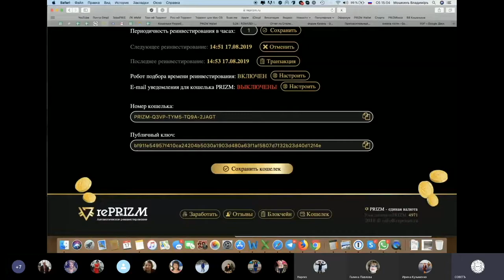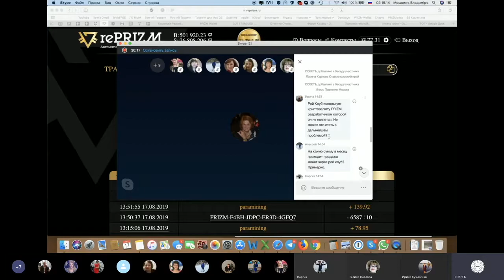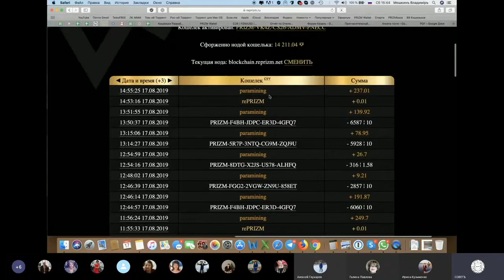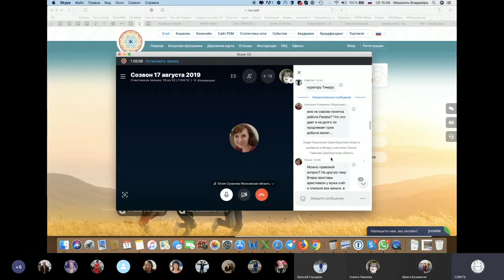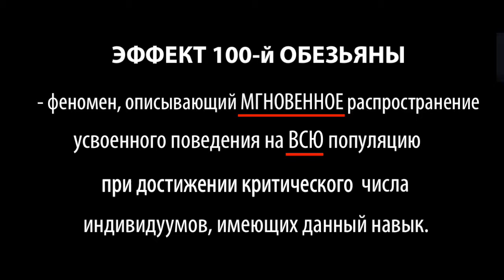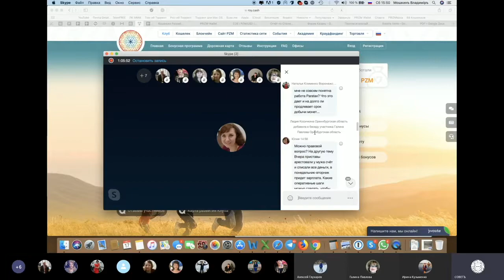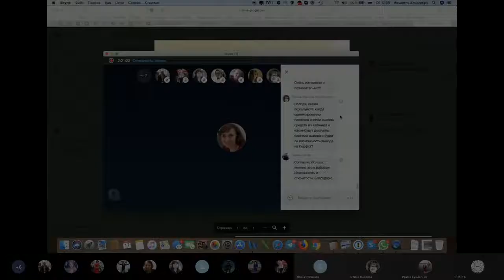Паратакс и эффект 100 й обезьяны